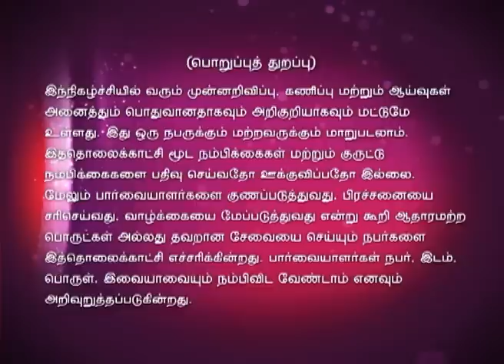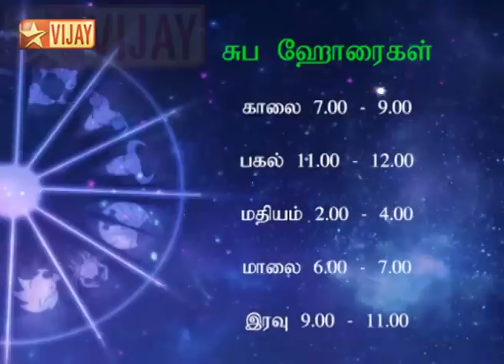Intha Naal Full Episode 217